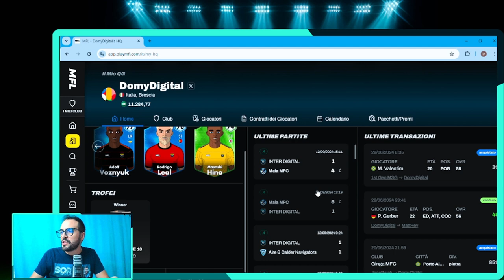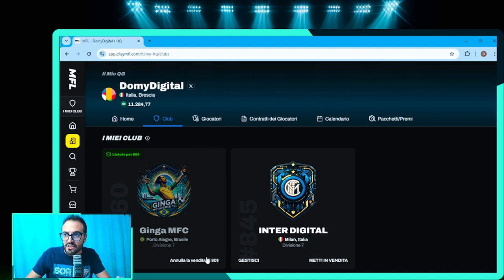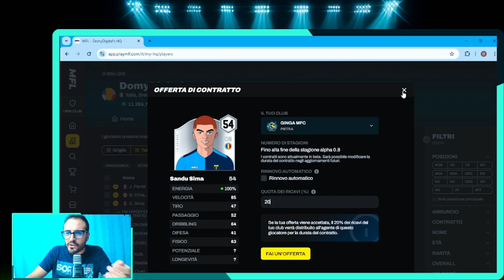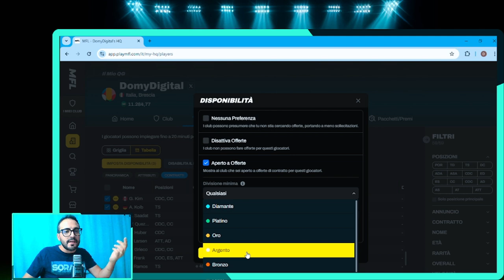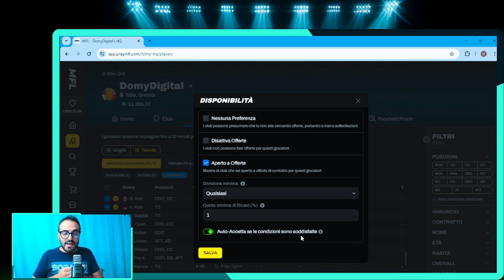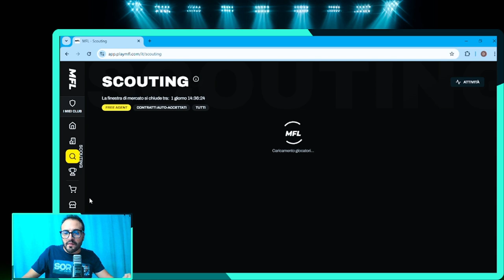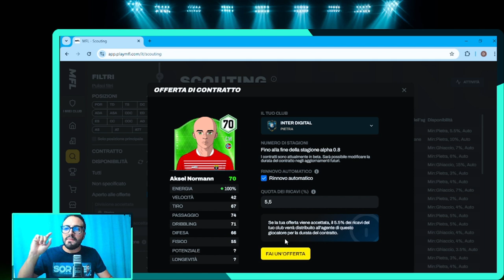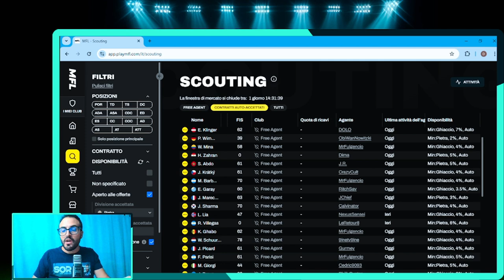MFL: Contratti Giocatori, Mercato, Rinnovi, Prestiti, e Trucchi Essenziali!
In questo video ti spiego tutto quello che c'è da sapere sui contratti dei giocatori in MFL! Dalla gestione dei contratti alla messa in prestito, passando per il rinnovo dei contratti e le percentuali contrattuali. Scopri come mettere in lista più giocatori contemporaneamente, utilizzare le offerte autoaccettanti, e qualche consiglio/trucco sulle percentuali dei contratti per ottimizzare la tua squadra. Non perderti questa guida completa!

📲 Confronto su Telegram: Entra nel nostro gruppo Telegram per parlare di MFL e condividere strategie

🎮 Gioca a MFL e gestisci la tua squadra come un vero manager! Registrati qui